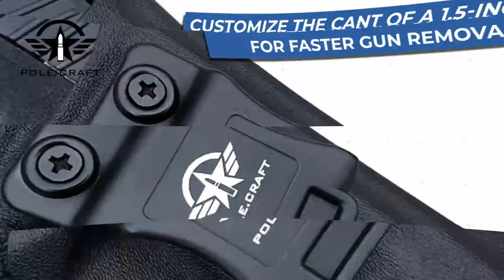IWB Kydex Holster for Sig Sauer P365 / P365 SAS Pistol - Concealed Carry | Pole.Craft Holsters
The best gun holster for your Sig Sauer P365 / P365 SAS Pistol! Protect your pistol with the best concealed carry holster in town! Manufactured for your Sig Sauer P365 / P365 SAS by the No. 1 Gun Holster company, Pole.Craft US.

Carriers of Sig Sauer P365 / P365 SAS pistols, protect yourself by protecting your gun. With IWB Kydex Holster inside and its waistband concealed carry function be assured with your safety everyday.

▶CARRY WITH CONFIDENCE: Tailored perfectly for your Sauer P365 / P365 SAS pistols. US .08” KYDEX HANDCRAFT, lightweight, sturdy, durable, sweat-proof, waterproof and washable, providing comfort and confidence in any situation.

▶PROTECT YOURSELF ANYTIME AND ANYWHERE: Pole.Craft Holsters are rugged, durable, hidden and portable. We make sure that the body of your Sauer P365 / P365 SAS pistol is being covered entirely to effectively prevent sweating and clothes from being clipped to improve gun withdrawal.

 ▶ADJUSTABLE CANT AND RETENTION PRESSURE: With just the use of a screwdriver, customize the cant of our holster for faster gun removal. It can be adjusted to fit any 1.5-inch standard belt clip. Our holster are made with nylon and fiberglass belt clips that are secure and can be adjusted from 0 to 15 degrees to suit your habits. You can also adjust the screw of our holsters to achieve the tightness you want. Achieve the best extraction strength and strive for the fastest self-storage time with Pole.Craft Holsters.

▶LIFETIME WARRANTY: Pole.Craft Holsters comes with lifetime warranty. When you purchase our Pole.Craft IWB Kydex Holsters rest assured that if our product does not work as what we promised you can return it for replacement or have a full refund of what you have paid.

"Pole.Craft Gun Holsters and Knives Always Ready"